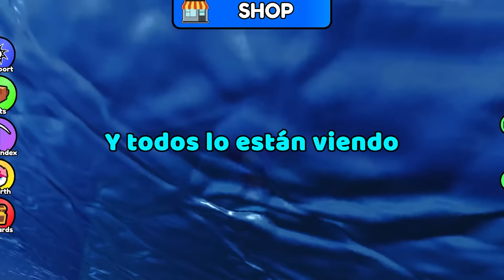HISTORIAS DE ROBLOX | Mi novio me dejó después de conseguir 1000 robux 💔